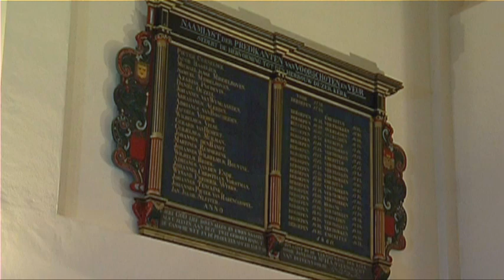Trio Sortilege - Fantasia by Hummel - 2makemovies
Ga naar voor meer films, met een betere beeldkwaliteit.
Two members of the Trio Sortilege play Fantasia by Hummel. Julia Dinerstein on viola, Anton Sie on harp.
Recording of a live performance in Voorschoten, Holland by 2makemovies.